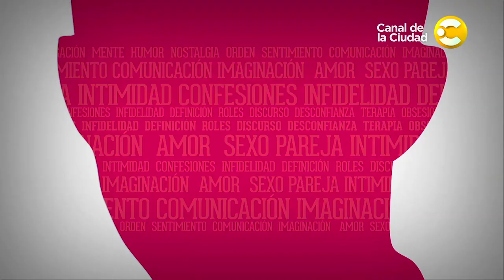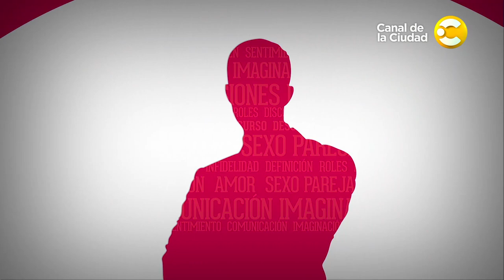Katja Alemann, Edda Bustamante, Mimí Pons y Edda Díaz en El Don de la Palabra